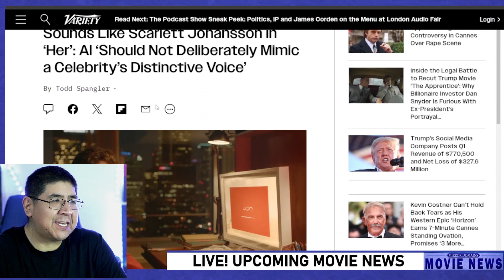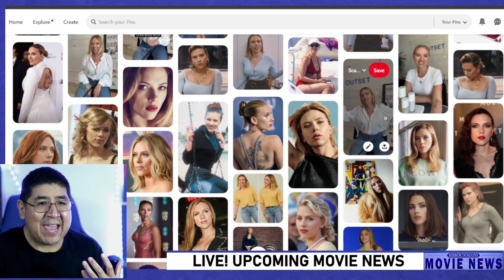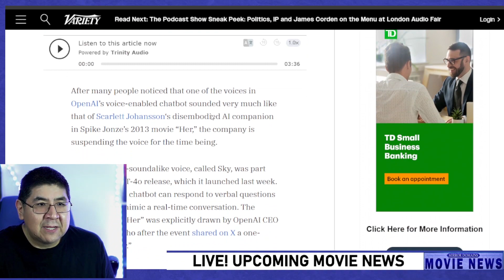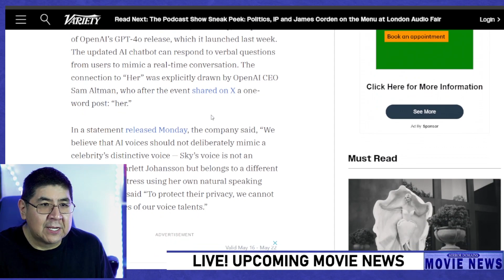Scarlett Johansson AI Story Explained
I am a Scarlett Johansson fan as she is my favorite actress of all time. This movie news segment is for Scarlett Johansson fans. What is this Scarlett Johansson AI voice story? Here in this video I talk about this AI ChatGPT voice story about Scarlett Johansson and what it could mean for the movie industry. This is for movie fans. This is for people looking for movie news.